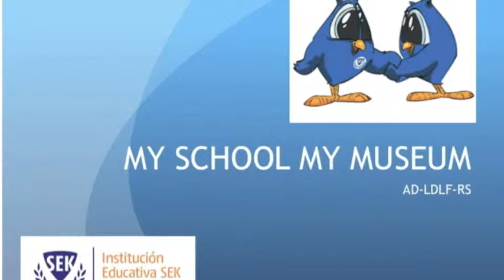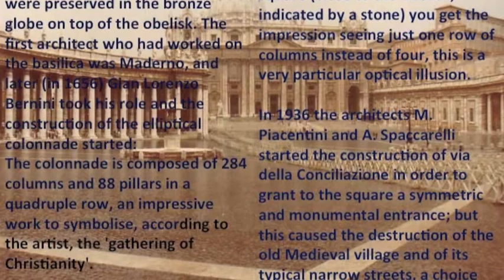SAN PETER´S SQUARE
The striking square and its imposing colonnade lead to the greatest basilica of the Christian world: ST. PETER´S BASILICA
It also represents the core of the VATICAN CITY, the smallest state in the world.
In the origins, the square used to be the place where Nerone Circus and Gardens where located, and where many Christians, including Saint Peter.